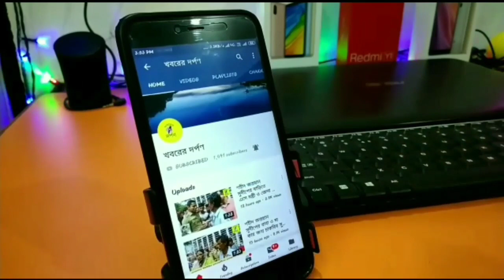নদীয়ার পলাশীপাড়া বাসস্ট্যান্ডের চায়ের দোকানে নিয়ন্ত্রণ হারিয়ে লরি ঢুকে পড়ল,আহত চালক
রবিবার রাতে নদীয়ার পলাশীপাড়া বাসস্ট্যান্ডের চায়ের দোকানে নিয়ন্ত্রণ হারিয়ে লরি ঢুকে পড়ল,আহত চালক।